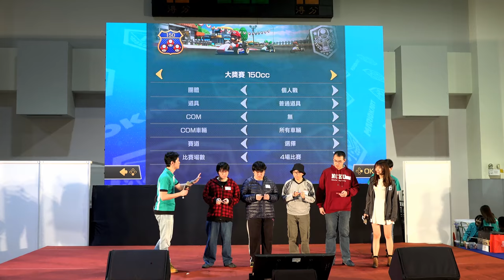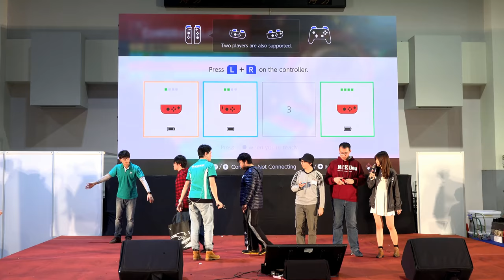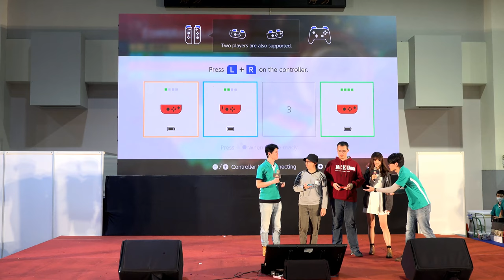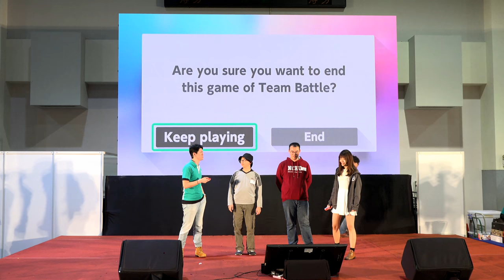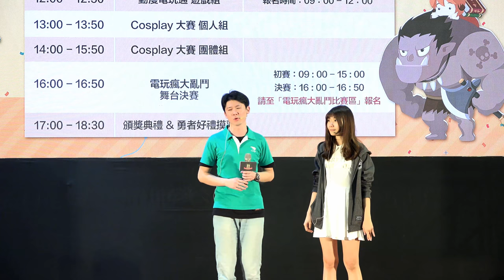[巴哈姆特21週年站慶] 電玩瘋大亂鬥舞台決戰